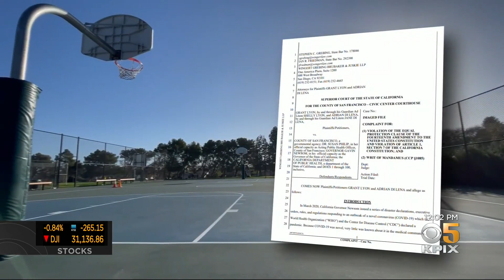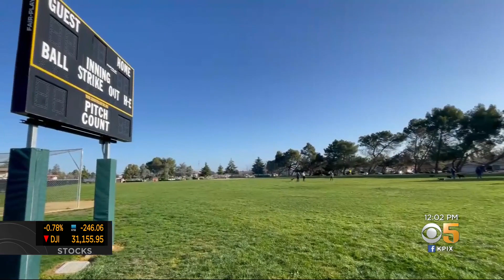COVID Update: Student Athletes Celebrate Return To The Fields In The South Bay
Despite the COVID-19 virus still ravaging communities, Santa Clara County finally relaxed its rules on youth sports, pleasing local athletes. Kiet Do reports.